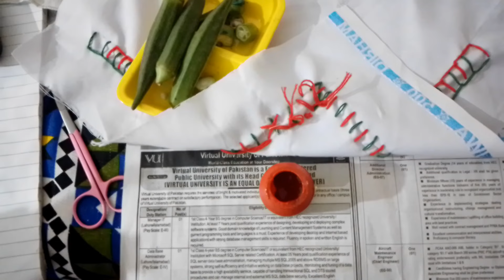Hand work |painting work |embroidery work |for with shahnaz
Hand work
Painting work
Embroidery Work
Diy
Beautiful work
Simple Embroidery design kirlis
Fun Embroidery Ideas
Fun with shahnaz